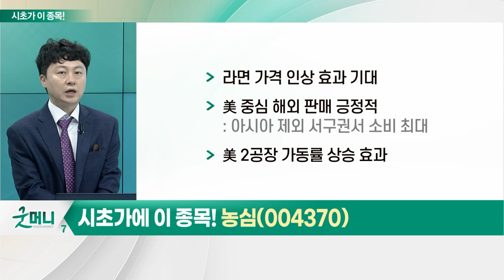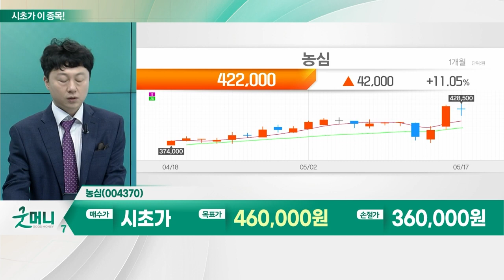농심(004370)... 식음료_시초가에 이 종목 (20230518)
- 1Q 실적 전반적 부진
- 모멘텀 부재 및 스프레드 개선 지연
- 라면업체 등 주가 차별화

농심(004370)
- 라면 가격 인상 효과 기대
- 美 중심 해외 판매 긍정적: 아시아 제외 서구권서 소비 최대
- 美 2공장 가동률 상승 효과